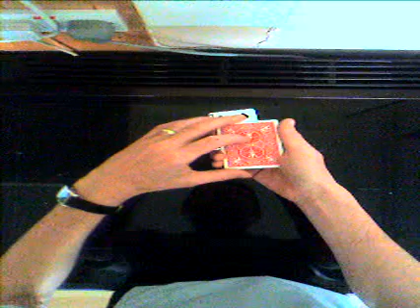Misprints By Geoff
misprints